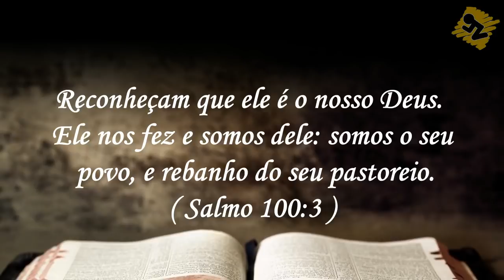Oração de Hoje | Segunda dia 27 de Agosto de 2018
Oração da manhã de Hoje – Dia 27 de Agosto de 2018
Uma oração para Deus conceder Vitória em todas as áreas da sua vida
Baseada na Bíblia – A Oração do Dia traz o texto Salmo 100:3 Reconheçam que ele é o nosso Deus. Ele nos fez e somos dele: somos o seu povo, e rebanho do seu pastoreio.
oração da madrugada - devocional, devocional diário